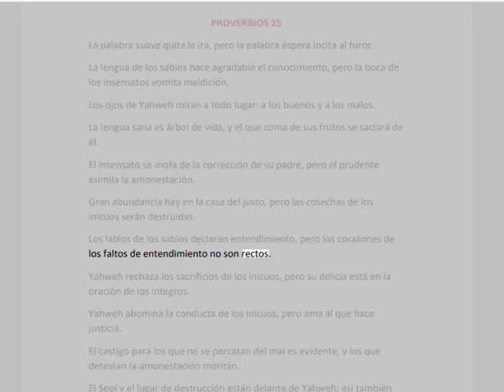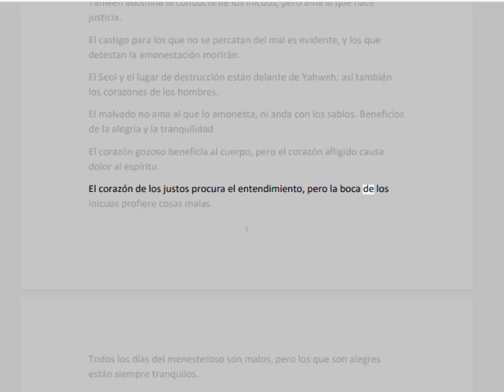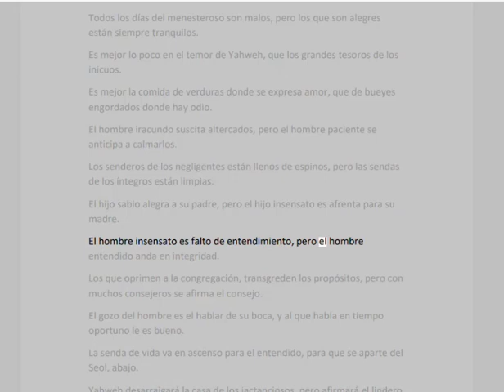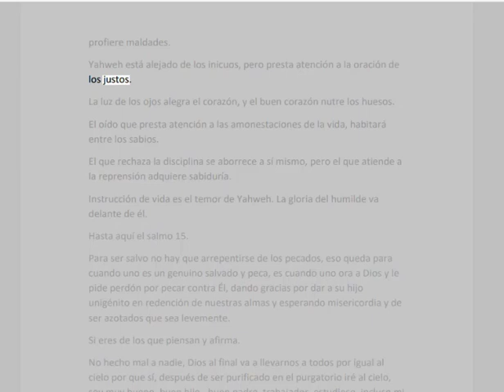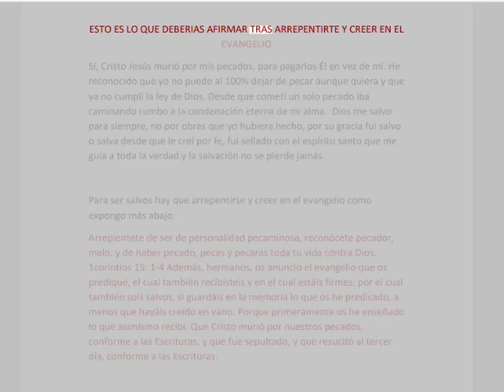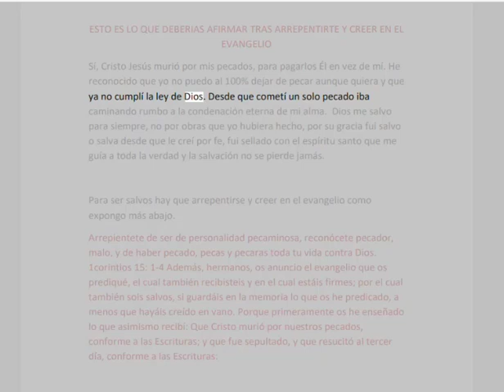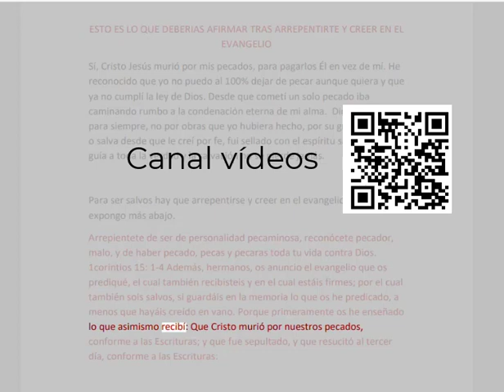PROVERVIOS 15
Cuando la gente viene a nosotros con ira, a menudo sentimos la tentación de ser duros en respuesta. La sabiduría nos muestra el valor de una respuesta suave. Ese tipo de respuesta en realidad puede alejar la ira.